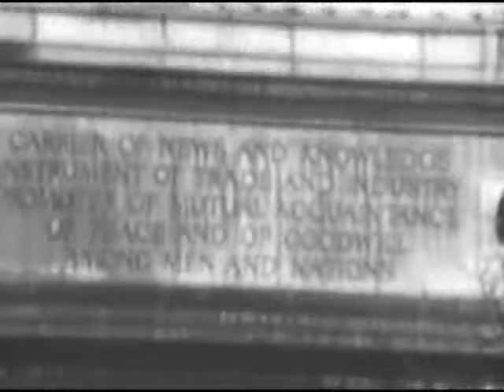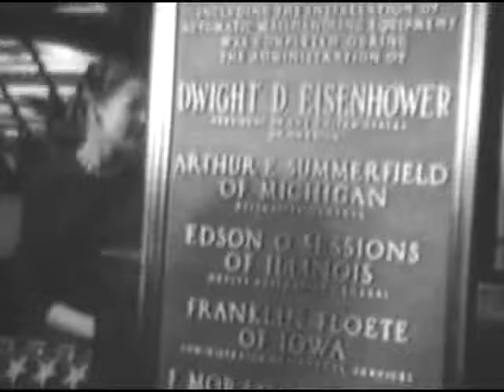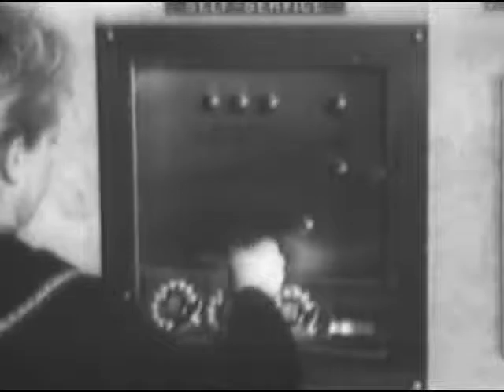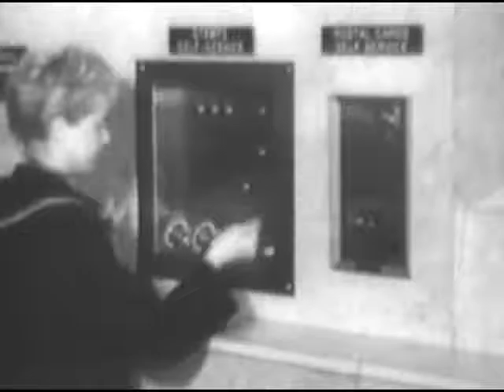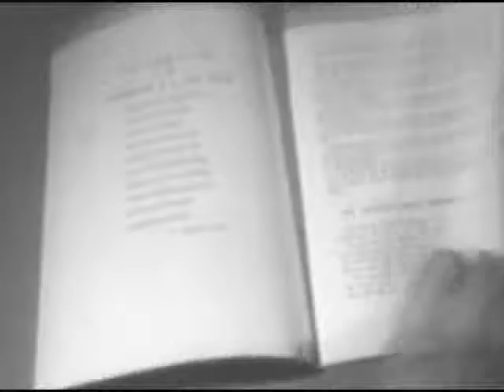WORLD'S MOST MECHANIZED POST OFFICE, THE, A Public Information Film on the modernization of the ...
A Public Information Film on the modernization of the Washington, D.C. City Post Office, after the installation of the Mail-Flow System, and some of the new sorting and culling machines.

Creators: Post Office Department. 2/20/1792-7/1/1971 (Most Recent)
Record Group 28: Records of the Post Office Department, 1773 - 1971
localIdentifier: 28.42
naId: 6926